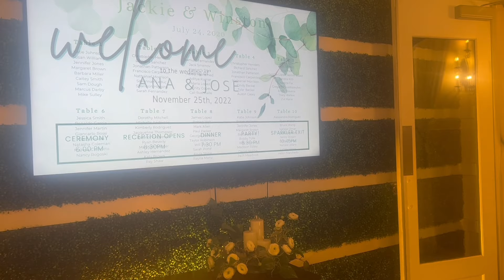WE FOUND OUR WEDDING VENUE FOR OUR 2024 WEDDING!!!!🥳👰🏽‍♀️🤵🏽‍♂️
📌 Description:
Join us on the exciting first chapter of our Wedding Series! 💍 In this video, we take you along on our journey to find the perfect venue for our 2024 wedding. Witness the breathtaking beauty of two stunning options and help us decide which one steals your heart!

🌟 What to Expect in Our Wedding Series:
This is just the beginning! Stay tuned for an epic lineup of videos, including our engagement shoot, cake tasting adventures, food sampling, dress fittings, and even our workout routine as we prep our bodies for the big day! 🍰👗💪 We're bringing you behind the scenes of our wedding planning, and we can't wait to share each milestone with you.

🤔 Engage with Us:
Which wedding venue stole your gaze? Let us know your favorite in the comments! Plus, take a guess at what our wedding hashtag might be. We love hearing your thoughts and suggestions as we embark on this exciting journey together.